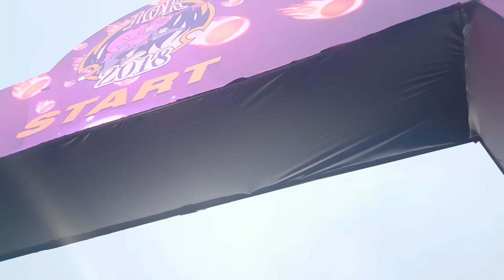2018 - 09 - 22 - DisneyRun - Départ 10Km